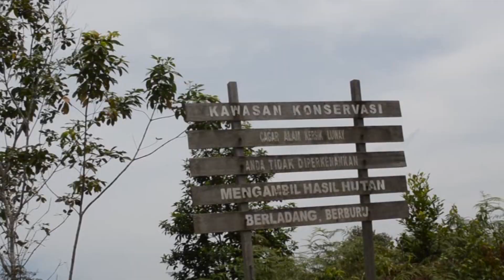Model Cantik Rusia di Kutai Barat